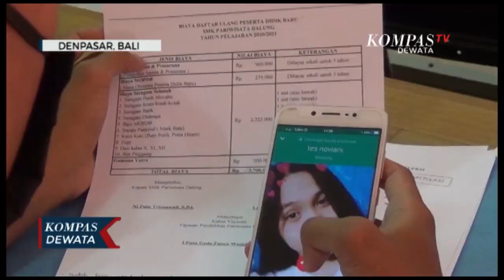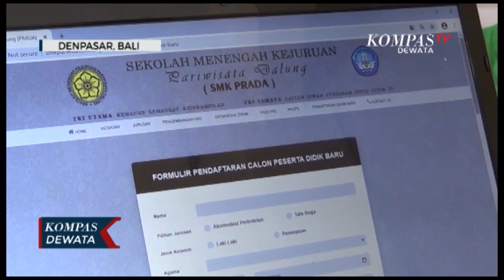Tahapan PPDB wajib ikuti protokol kesehatan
Di Tengah Pandemi Covid-19, Pendidikan Untuk Siswa Harus Tetap Berjalan. Untuk Mencegah Penularan Covid-19, Seluruh Tahap Penerimaan Peserta Didik Baru Atau Ppdb Akan Dilaksanakan Secara Daring Atau Online, Termasuk Verivikasi Berkas Yang Sebelumnya Harus Dilakukan Dengan Mendatangi Sekolah Tujuan Siswa .

Pada Pendaftaran Ppdb Online Ini Siswa Diharuskan Untuk Mengirim Berkas Persyaratan Ke Situs Resmi Dinas Pendidikan Provinsi Bali // Berkas Tersebut Akan Diverivikasi Dan Dikirimkan Ke Sekolah Pilihan Pertama Yang Dituju Oleh Para Siswa

Mengantisipasi Hambatan-Hambatan Karena Infrastruktur Atau Peralatan ,Nantinya Pada Ppdb Online Ini Akan Didirikan Pula Posko-Posko Di Setiap Sekolah Untuk Membantu Siswa Dan Orang Tua Yang Tidak Bisa Mengakses Atau Mendaftarkan Diri Secara Online. Oprator Yang Ada Di Sekolah Pula Sebelumnya Telah Diberikan Pelatihan Terkait Ppdb Sistem Online Ini